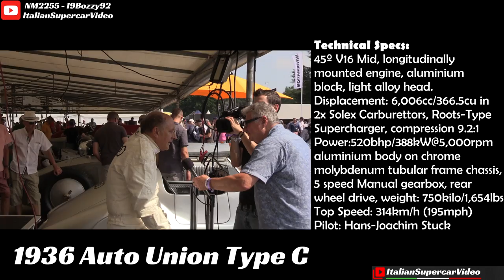Auto Union Type C (1936) - CRAZY V16 Engine Warm-up & Action - 2018 Goodwood Festival of Speed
This impressive Auto Union Type C, a replica of those who raced in 1936/37 was rebuilt from the original drawings and took part at the 2018 Goodwood Festival of Speed driven by the German champion Hans-Joachim Stuck. The car designed by Ferdinand Porsche competed in the '30s 750Kg formulas and won the European Grand Prix Championship in 1936 with the Bernd Rosemeyer behind the wheels who, in those years established several speed records on the road. In the video, you can see the highlights with the best car performances throughout the weekend.
I have to thank my friends and YouTubers 19Bozzy92 and NM2255 with whom I collaborated to realize this video. Enjoy!

Questa impressionante Auto Union Type C replica di quelle che corsero nel 1936/37 è stata ricostruita partendo dai disegni originali dell'epoca ed ha preso parte all'edizione 2018 del Goodwood Festival of Speed pilotata dal campione tedesco Hans-Joachim Stuck. La vettura progettata da Ferdinand Porsche gareggiò negli anni '30 nelle formule da 750Kg di peso, vinse il Campionato europeo Gran Prix nel 1936 con il pilota Bernd Rosemeyer il quale, in quegli anni stabilì diversi record di velocità su strada. Nel video potete vedere gli highlights con i migliori passaggi della vettura durante tutto il weekend.
Un grande grazie agli amici e Youtubers 19Bozzy92 e NM2255 con cui ho collaborato alla realizzazione del video. Buona visione!

Event / Manifestazione: Festival of Speed
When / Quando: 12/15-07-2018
Where / Dove: Goodwood, West Sussex, UK